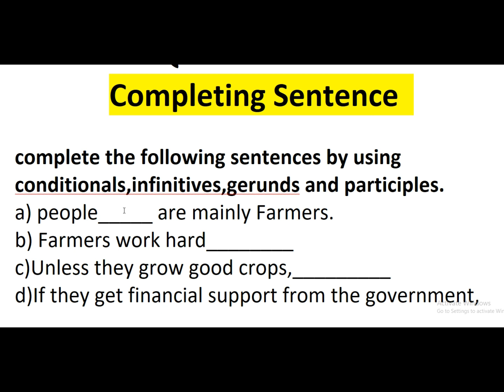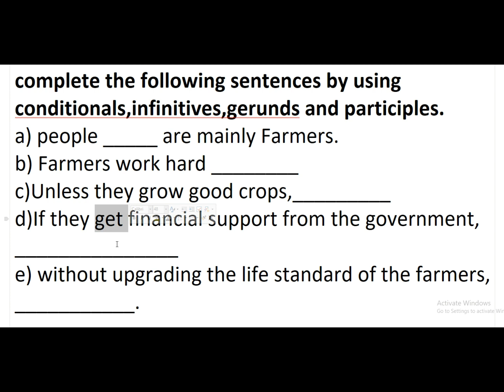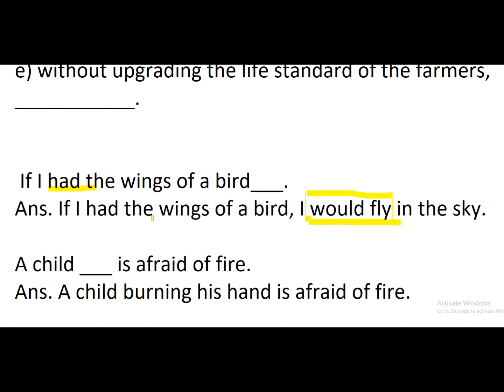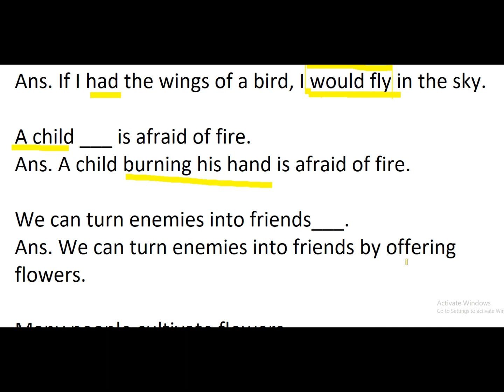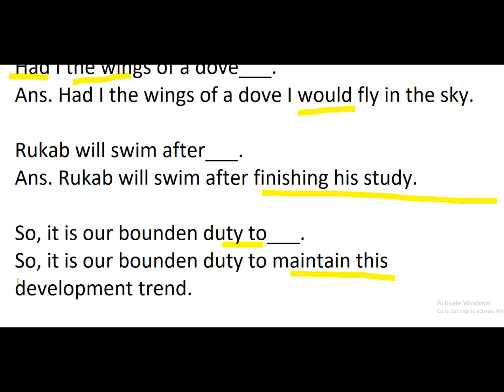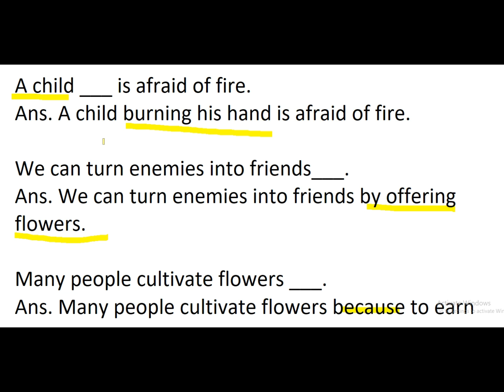Completing Sentence SSC 2023 || Infinitive ,Gerund, Participle & Conditional || Free Course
SSC 2023 || Infinitive ,Gerund, Participle & Conditional || Free Course ||
Those of you who are HSC candidates for 2022, I am organizing this for the preparation of your English subject continuously. If you have completed this task, I hope you will be fully prepared for your English subject and the test suggestions have been discussed along with the explanation of each question. We hope that the video will be very useful for you. SSC 2023 || Infinitive ,Gerund, Participle & Conditional || Free Course ||

According to short syllabus 2023 I have made this short suggestion 2023.
ssc suggestion in English. English syllabus for ssc english suggestion 2021you can also learn how to write summary,.
SSC english 1st paper suggestion
SSC 2023,SSC 2023 english short syllabus
SSC 2023 english suggestion
SSC english 2nd paper suggestion
SSC short syllabus 2023,english 1st paper SSC
english suggestion SSC 2023
SSC english 1st suggestion
SSC english 2nd paper short syllabus 2023
SSC exam 2023,SSC SSC completing sentence
completing sentence,completing sentence for SSC
completing sentences for SSC
completing sentence rules
completing sentence rules for ssc
completing sentences SSC English
completing sentence for ssc,completing sentence rules in bangla
ssc completing sentence
completing sentence in bangla
completing sentence SSC 2023 with infinitive ,gerund,participle & Conditional
practice on completing sentence
completing sentence practice
rules of completing sentences
infinitive ,gerund,participle & Conditional
infinitive ,gerund,participle & Conditional
infinitive ,gerund,participle & Conditional
infinitive ,gerund,participle & Conditional
infinitive ,gerund,participle & Conditional